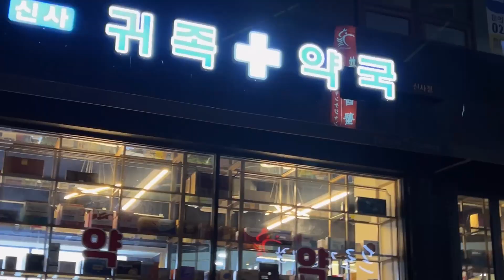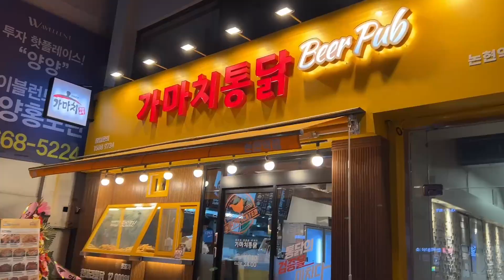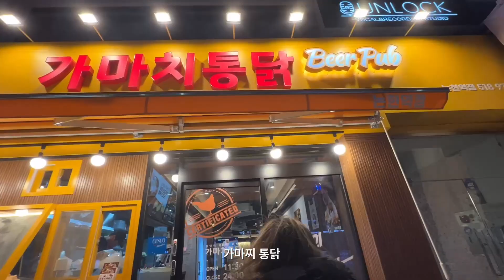깨물기 당하기